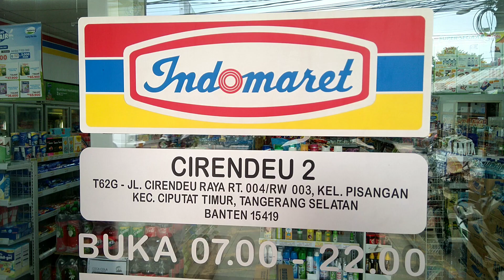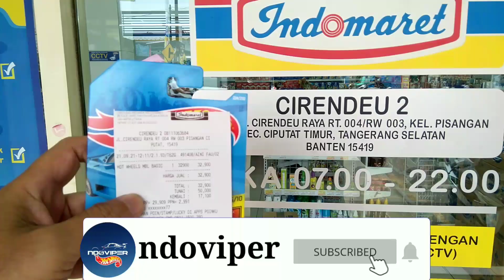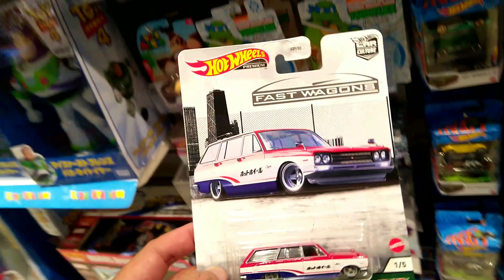Vlog Hunting Hotwheels Terbaru : Lot N 2021 sudah masuk Indomaret